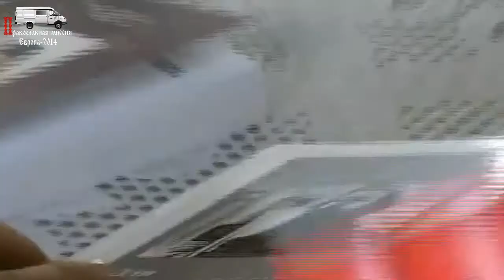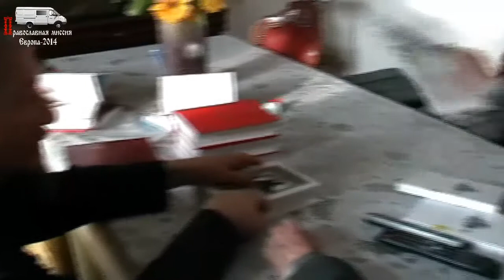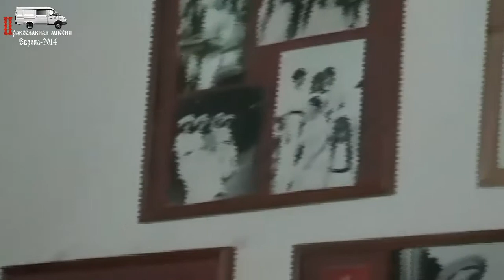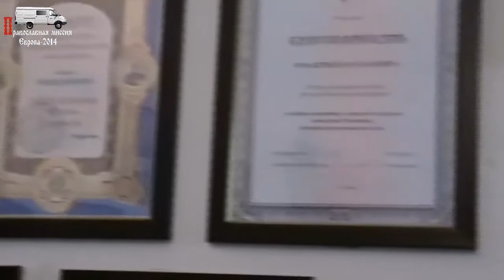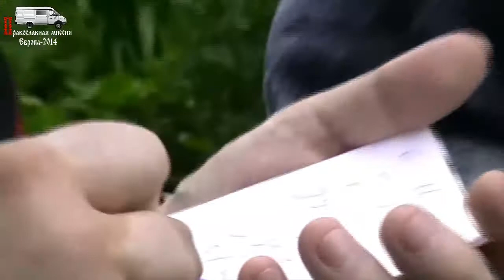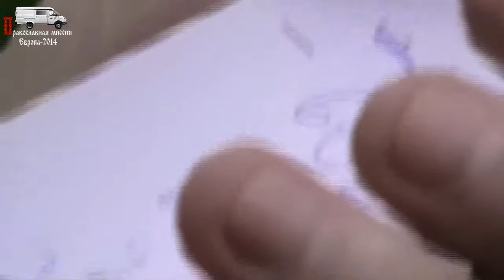Путешествие с отцом Кириллом Сахаровым. 30.05.2014